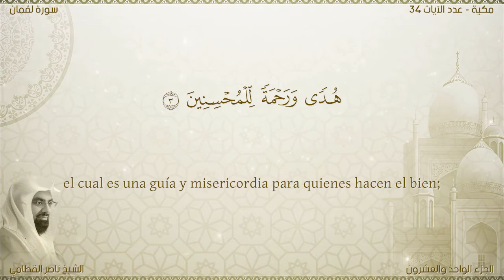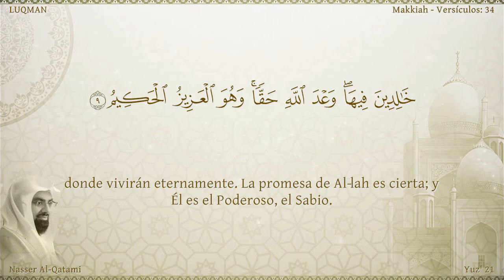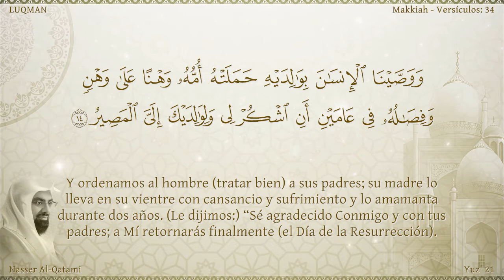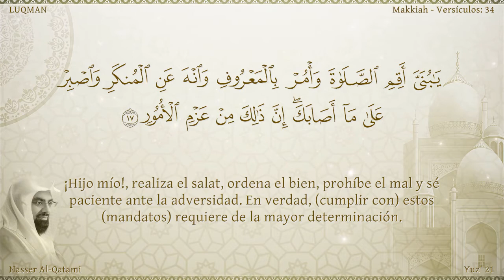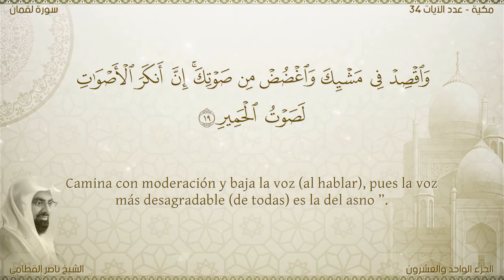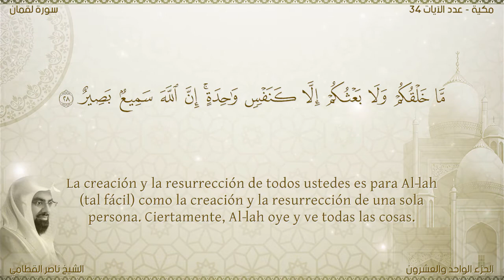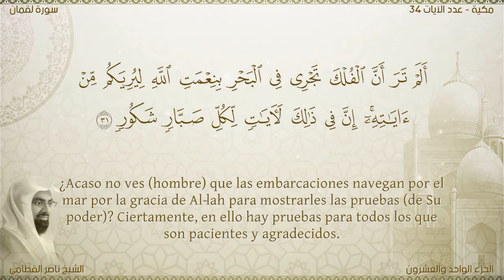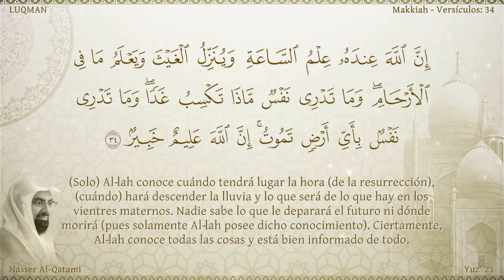El Corán narrado en español:31.Sura LUQMAN/Nasser Al Qatami:Traducción española (latinoamericano)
Sura LUQMAN (Luqmân) Revelada en La Meca en el período medio, excepto las aleyas 27 y 28 que fueron reveladas en Medina. Toma su nombre de la aleya 12. Consta de 34 aleyas.